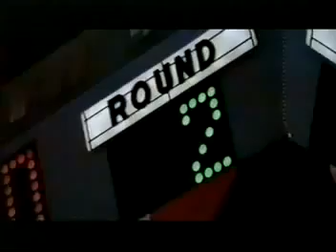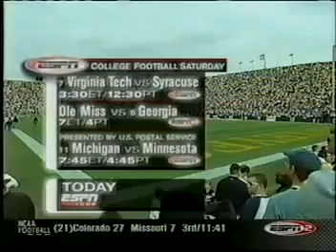2002 - Northwestern vs #6 Iowa